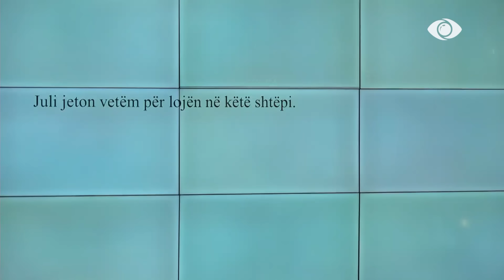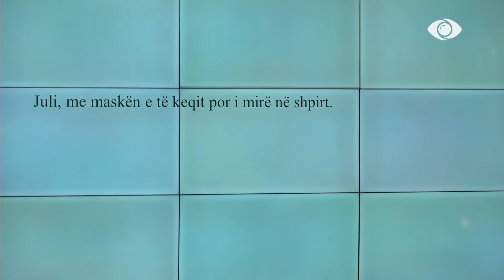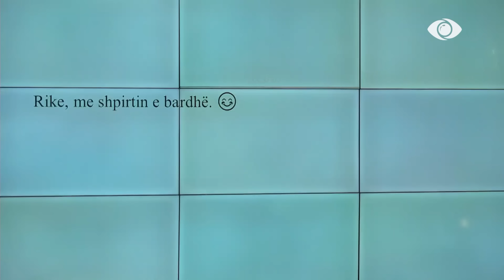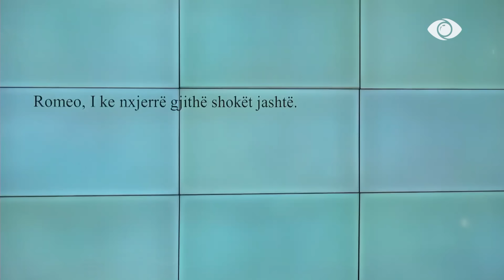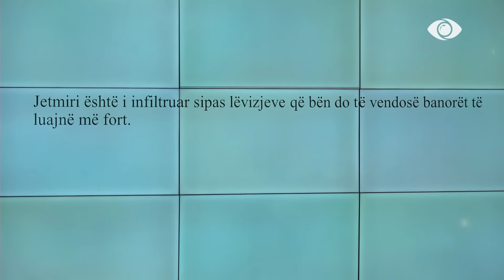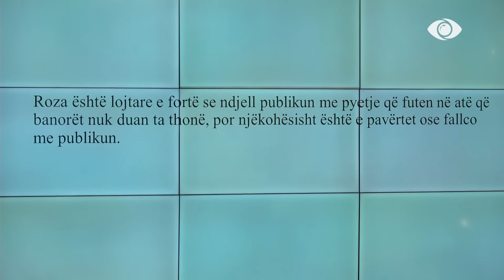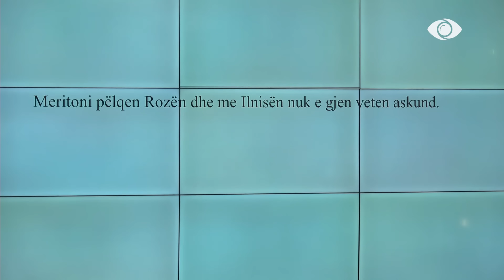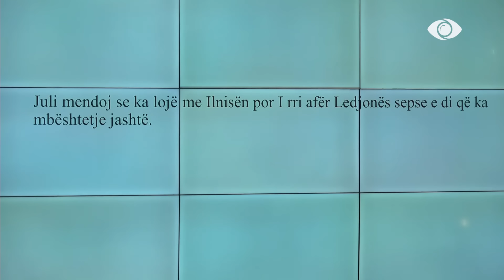Jetmiri i infiltruar? Banorët lexojnë komentet për njëri-tjetrin mes batutash - Big Brother VIP 3